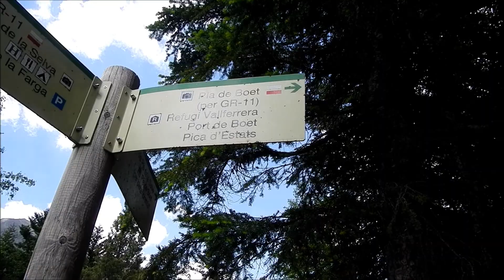De Àreu al estany de Sotllo (Pallars Sobirà)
El estany de Sotllo se encuentra situado a 2.392 metros de altura y recoge las aguas que bajan del estany d'Estats. Para realizar esta excursión nos desplazamos hasta el pequeño pueblo de Àreu, a 13 km de Llavorsí (Pallars Sobirà - Lleida).